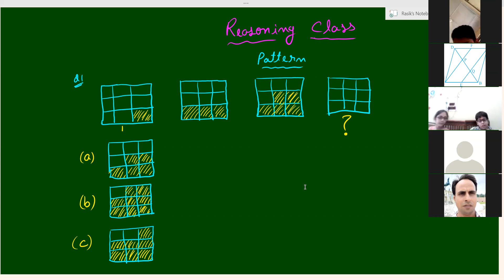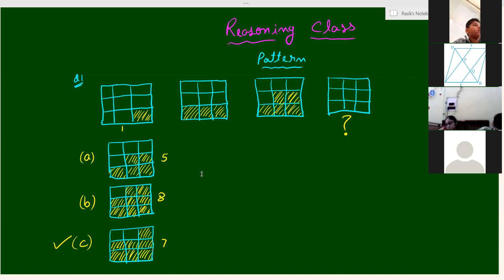Mathematics Class 5c P6 16-06-2021